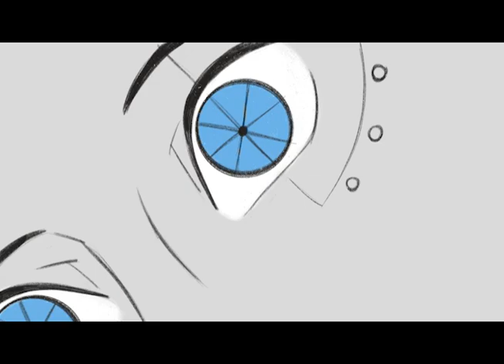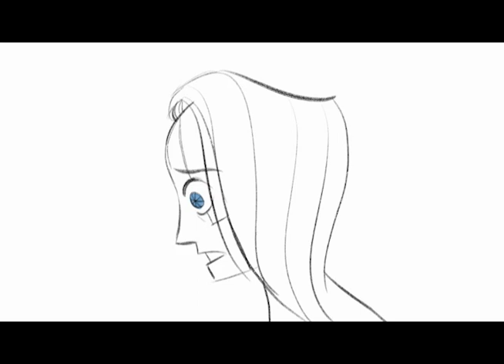Outside: A Short Film Animatic By Emily Weikle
A cyborg girl is distraught from being seemingly chained down, trapped in a testing facility. But memories of her past may strike some new motivation for her to escape forever.

This was my final project for my Visual Development class at Academy of Art University.

Music is from "Songs to Test By", the sound track to Portal 2. The tracks are free for personal use, and this video was made for personal and educational purposes.

Foley by Emily Weikle as well as Youtube free use sounds.

Voices by Emily Weikle